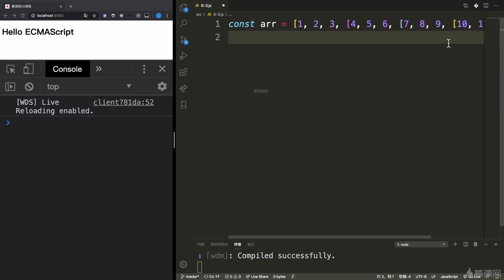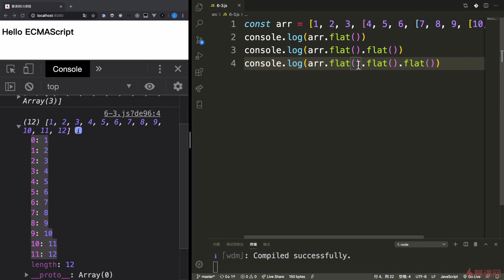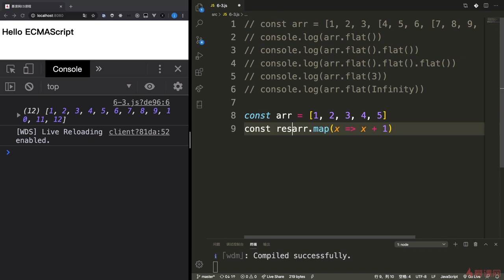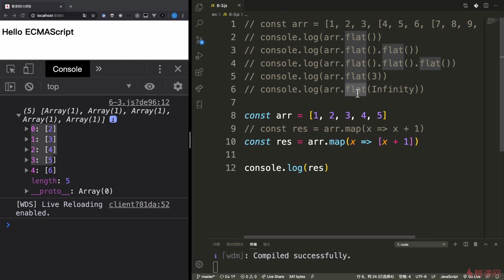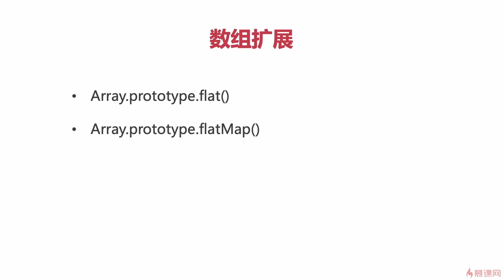8.3 数组扩展：flat()，flatMap()｜ECMAScript2019（ES10）之效率再提升｜从ES6到ES11JS全版本JavaScript语法详解